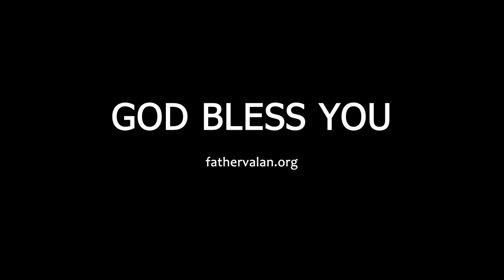Homily - The Feast of the Exaltation of the Holy Cross (Year A)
Today we have an opportunity to look at the cross of Christ and see what God wants us to see. God wants us to see the demonstration of His great love for you and me. He wants us to see the cross of Christ not as a symbol of a tragedy that should have been avoided but as symbol of His great wisdom and power to save us from our sins.